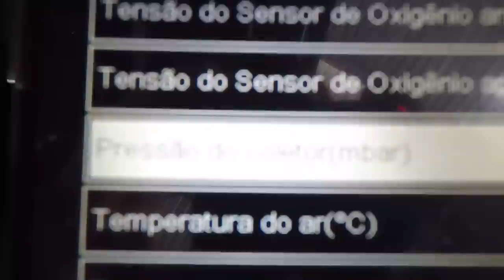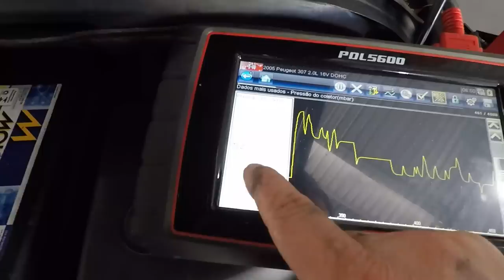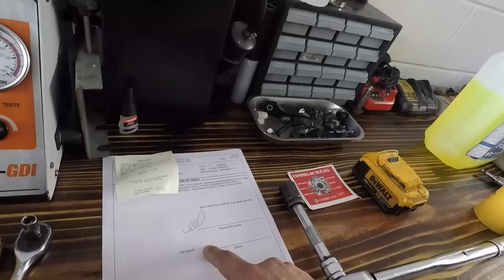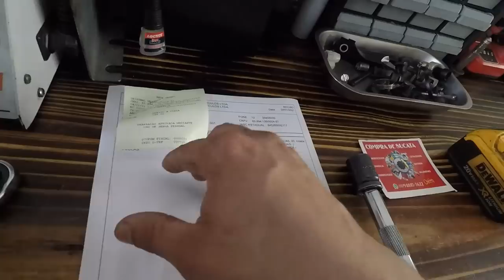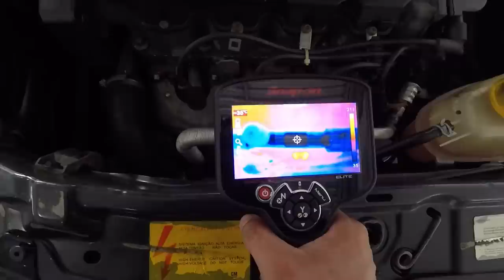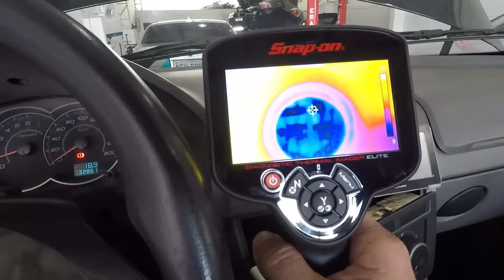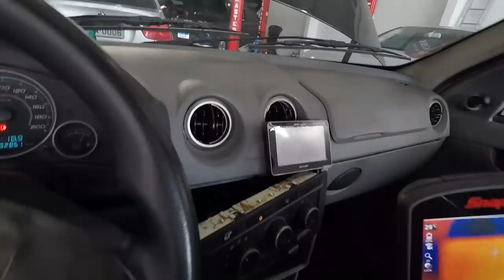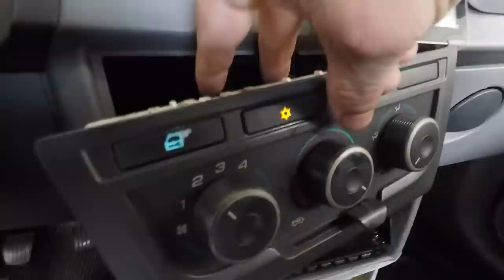Removemos o motor da BMW X1 e prisma voltou a gelar o ar condicionado!